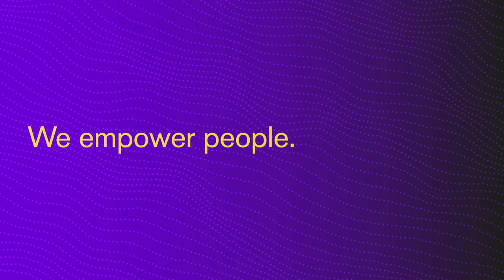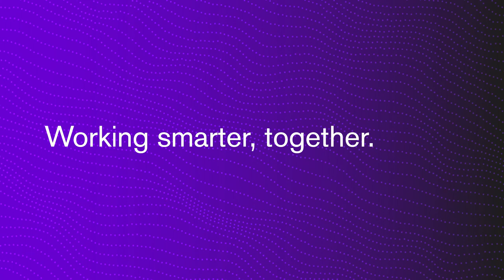Gamma Telecoms Brand Spirit - UK Version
Animation, voice over and editing

Blueberry Pictures
Helping build healthier businesses